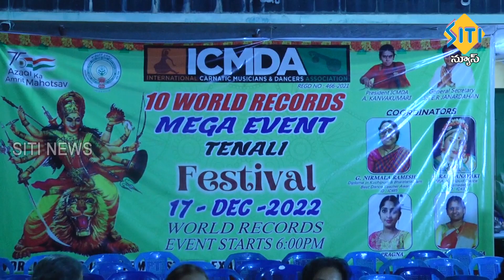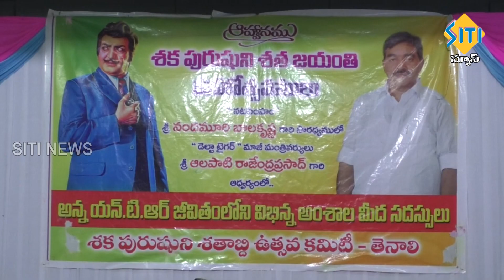TENALI SITI NEWS - 18 12 2022 - 7 30 PM PART - 3